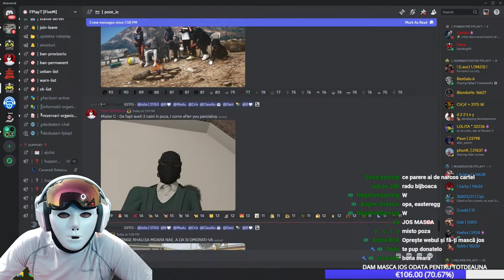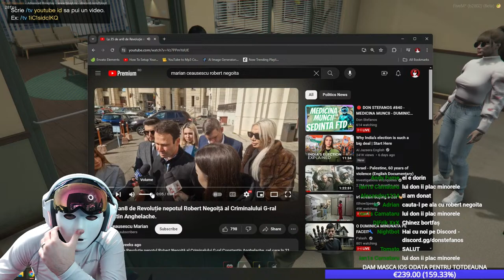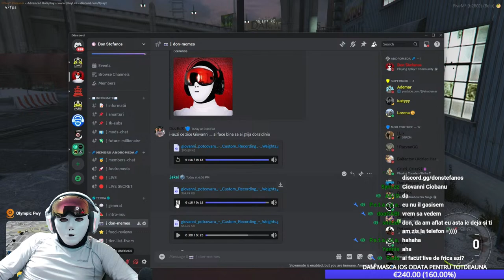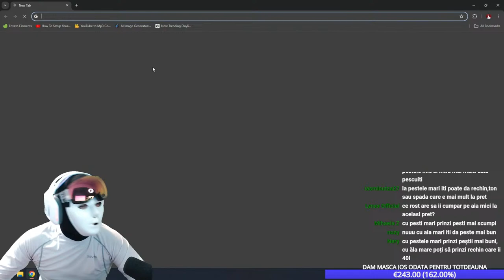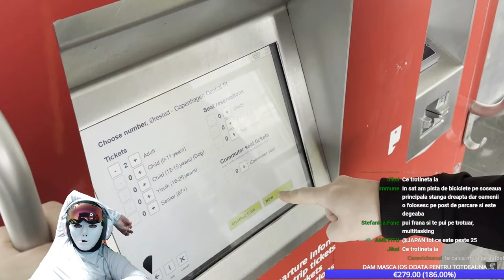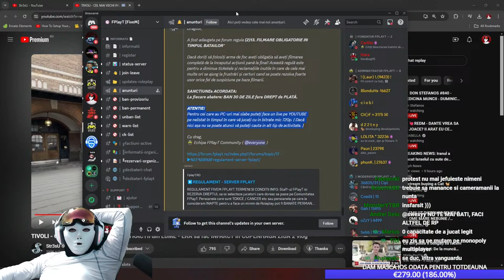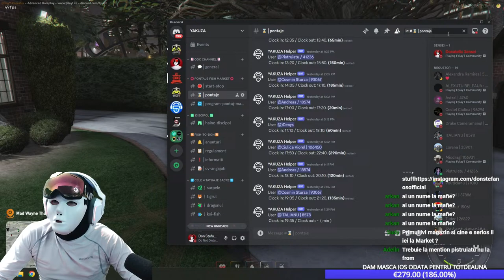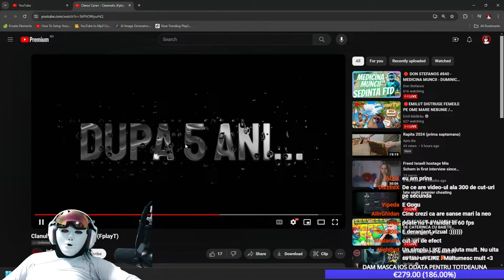🔴 DON STEFANOS #840 - MEDICINA MUNCII - DUMINICA IN FAMILIA JAPONEZA - FPLAYT